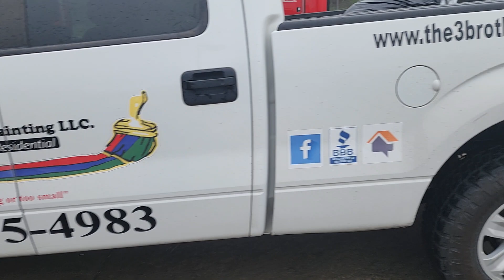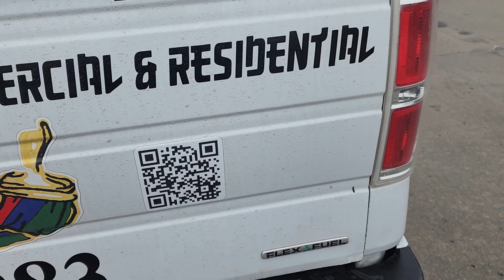the 3 brothers painting llc